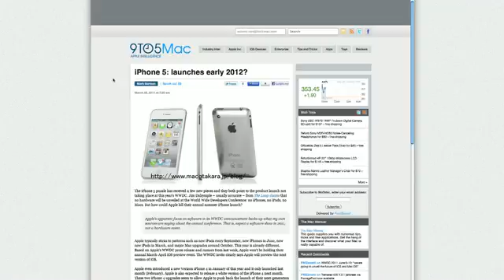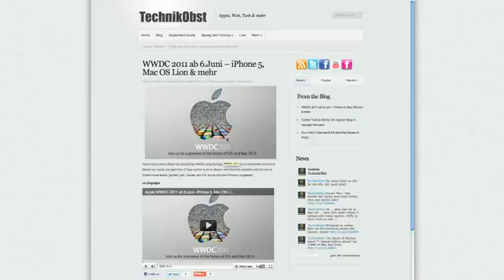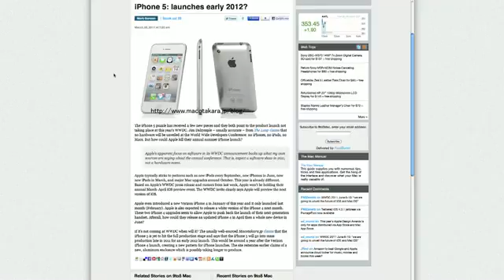iPhone 5 erst Anfang 2012 ! - TechnikObst689